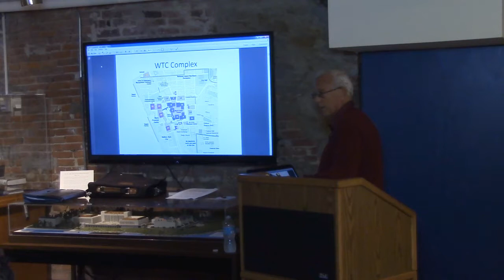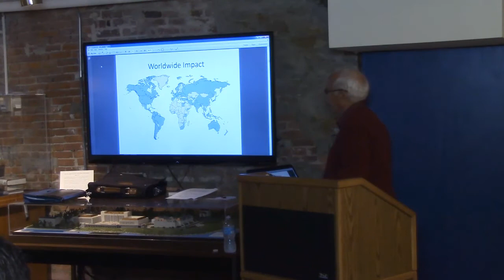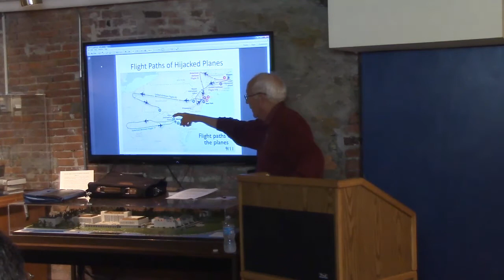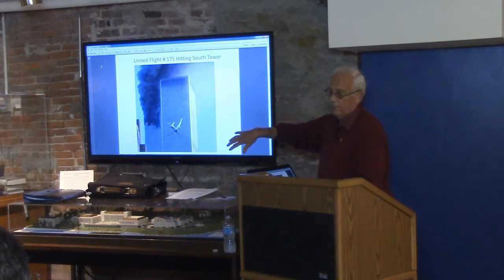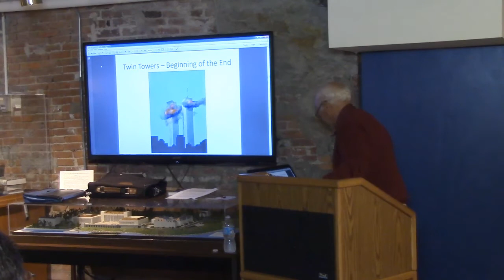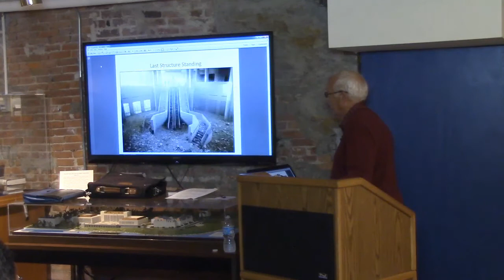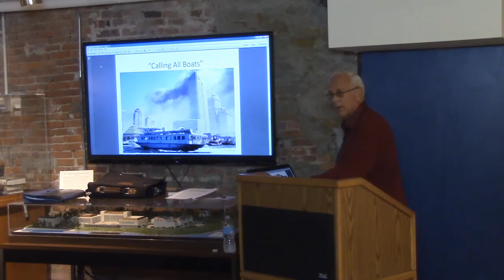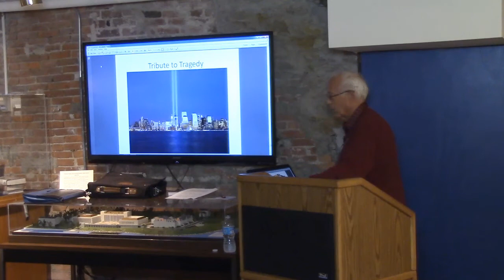8 Bells Lecture | Bert Upson: On a Clear Day - 9/11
Bert Upson, "On a Clear Day: 9/11 - An eyewitness Account," Eight Bells Book Lecture, Naval War College Museum, Sept. 11, 2014.

This eyewitness to the terrorist attack relates his escape from the World Trade Center.  Only seconds stood between life and death as he made his way out of the building and out of Lower Manhattan.  It is a gripping first-hand account of the attack.